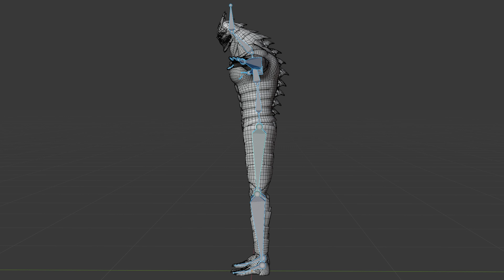3d Model Kaiju No 8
3D Model